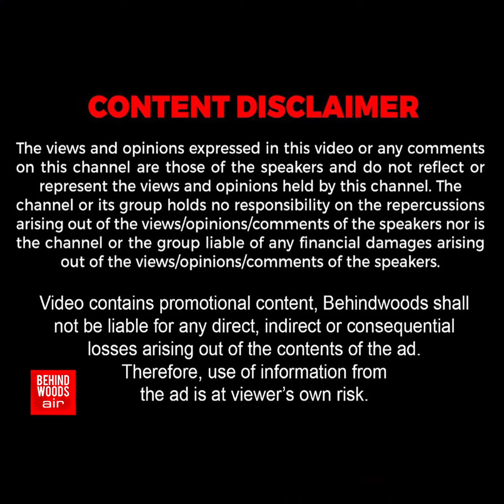'இப்படி இருந்த இடமா, இப்போ இப்படி இருக்கு😲!'..நீர் ஓடிய இடத்தில புழுதி!..வியந்து பார்க்கவைத்த Video!